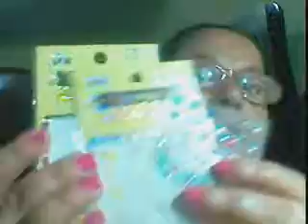# TAG OUTONO / INVERNO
NESTE VÍDEO EU RESPONDO A UMA TAG OUTONO /INVERNO CRIADA PELA MINHA AMIGA ROSELLA DO CANAL NAIL ART SOBRE ESMALTES,